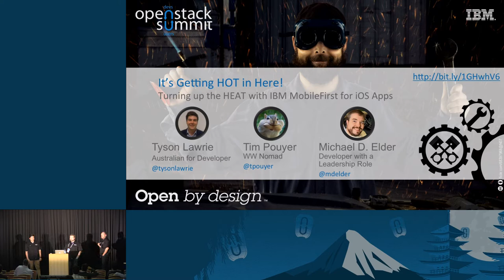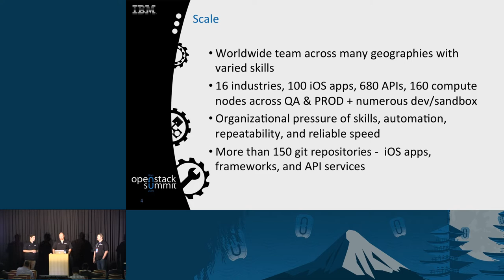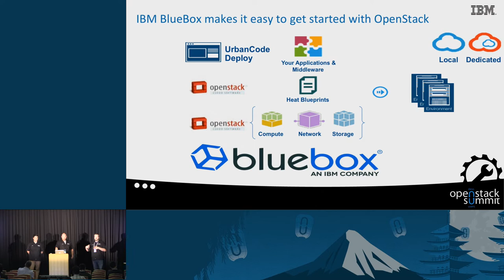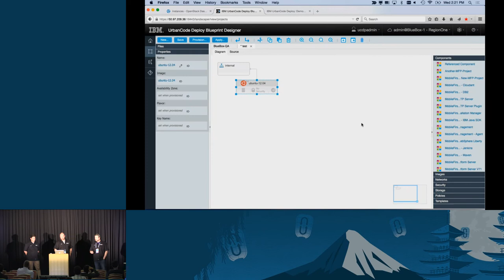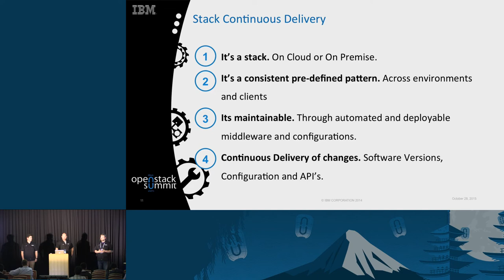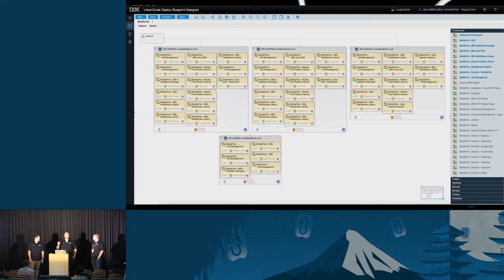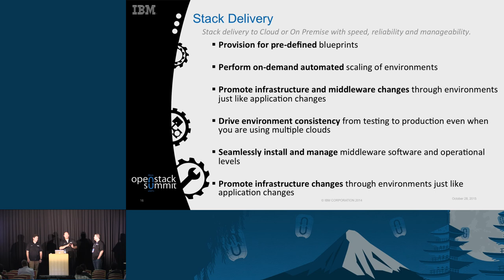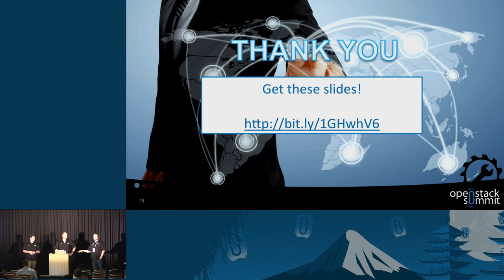IBM- It_s getting HOT in here: Turning up the HEAT with IBM MobileFirst for iOS apps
The landmark partnership between IBM and Apple announced last year set the internet abuzz. The partnership aims to spark true mobile-led business change across the
enterprise. In this talk, we'll show you how IBM is using OpenStack, Heat, and DevOps to
deploy a truly monumental undertaking.
To fulfill this goal, we needed to redefine how we deliver our software. Leveraging IBM's unique expertise in OpenStack and DevOps, we turned the "art of the possible" into our new "reality".